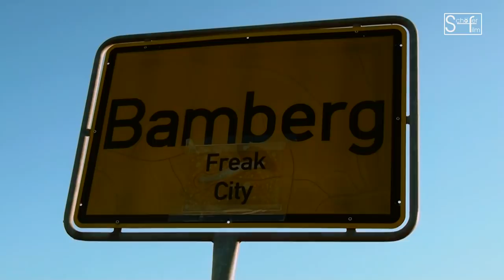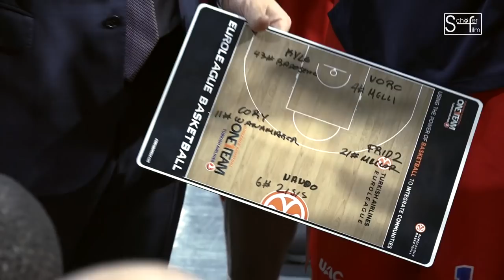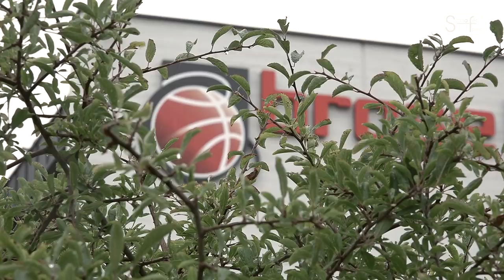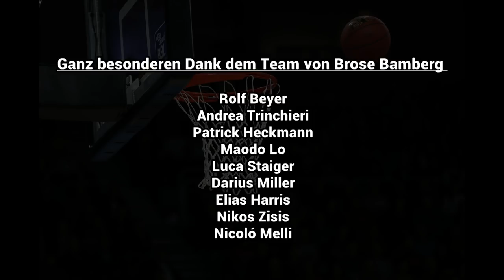Der Bessermacher I Basketball Doku I Individualcoach Brose Bamberg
Ein Portrait über Stefan Weissenböck, den Individualtrainer von Brose Bamberg.

Foto Basketballkorb: Daniel Löb